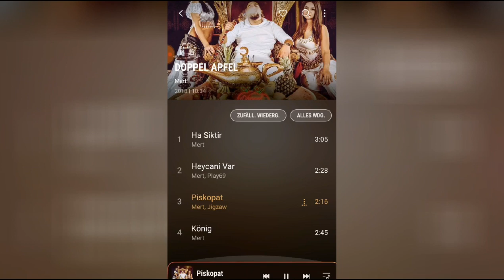Mert - „DELIKANLI + DOPPEL APFEL EP“ 🔴DOWNLOAD🔴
🔴 Mert Delikanli 🔴